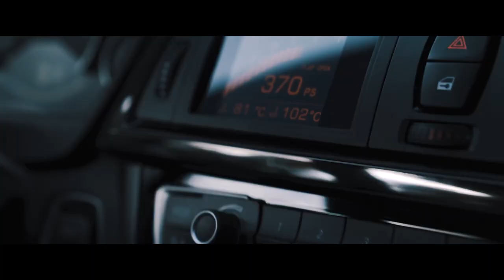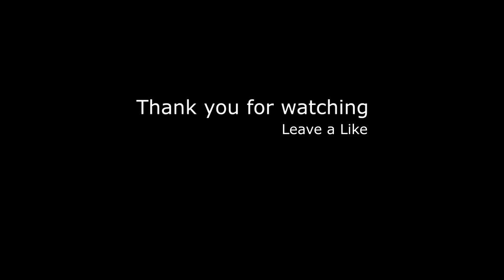Masked Wolf - Astronaut In The Ocean (Ozgur Arslan & Jincharadze Remix)